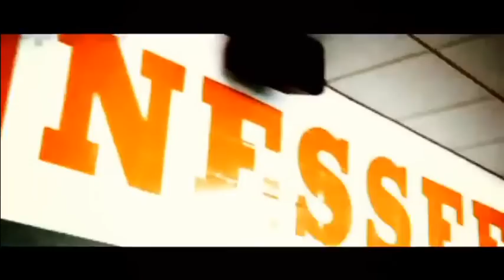Tennesssee Football Rise